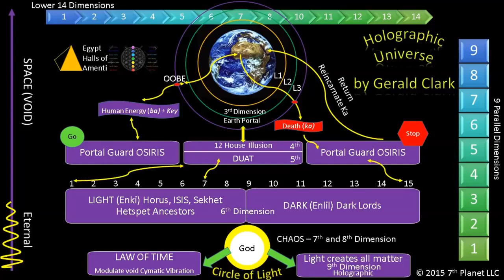Emerald Tablet 15: Secret of Secrets - 2017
The Emerald Tablets of Thoth The Atlantean / Hermes Trismegistus The Emerald Tablet, also known as the Smaragdine Table, or Tabula Smaragdina, is a .

THE LAST 3 EMERALD TABLETS HAVE BEEN TO RELEASED TO HUMANITY BY THOTH, THE END OF THIS CYCLE NEARS & THE VEIL HAS BEEN .

The Emerald Tablets of Thoth, Tablet 15, Secret of Secrets by Ellie Crystal September 10, 2017 crystalinks.com.

The final instruction to enter the HALLs of AMENTI! DARE to LISTEN DARE to APPLY the WISDOM HEREWITH: Now ye assemble, my children, waiting to hear .